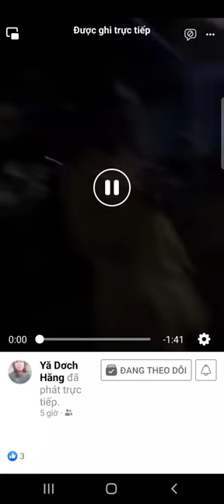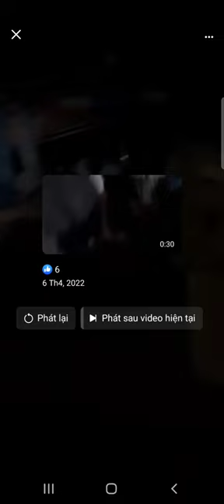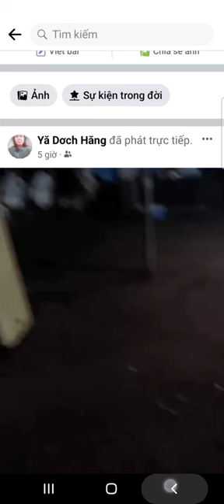Dân ca bana chị gái làng ALUK vui vẻ đak đoa ngày đám cưới 2022